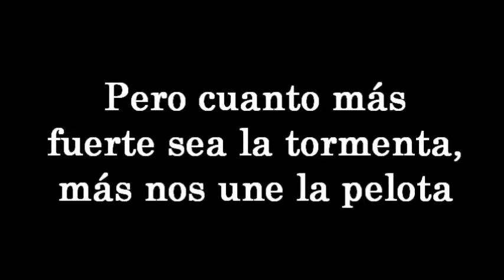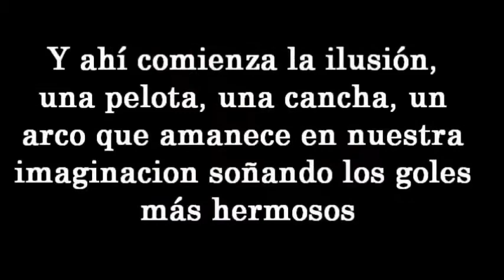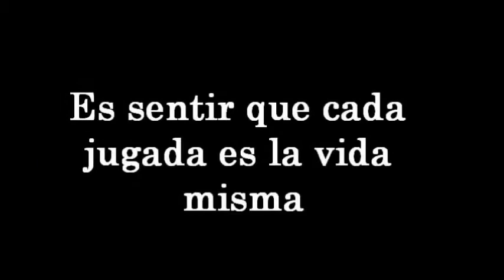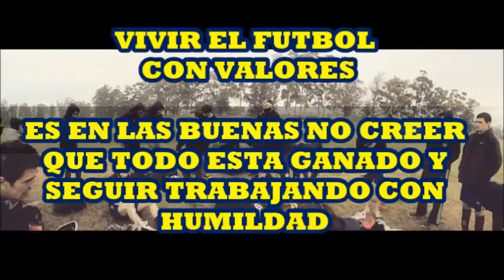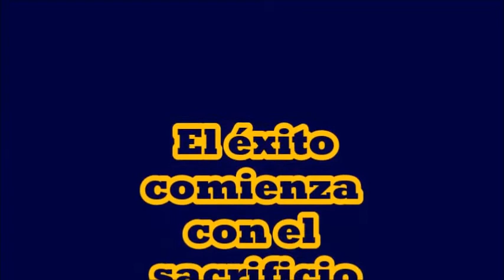VIDEO INSTITUCIONAL BOQUENSE 2013 - TODO ES POSIBLE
BOQUENSE TV PRESENTA EL VIDEO INSTITUCIONAL DE BOQUENSE " TODO ES POSIBLE" . BOQUENSE 2013